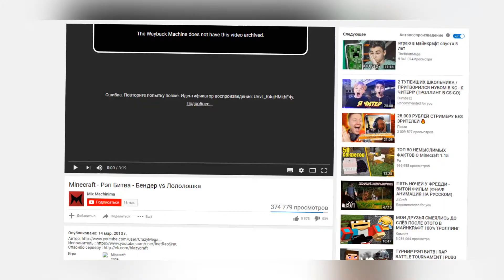РЭП ОТ ГИТЛЕРА И ПРОЧИЕ СТРАННЫЕ ПСЕВДО-БАТЛЫ, СТАВШИЕ МЕМАМИ | И МНОГО ТАКИХ?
В этом видео я расскажу вам о новом меме и как он связан с мемом про Фейк-Биста. :)